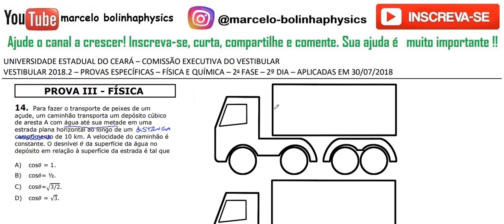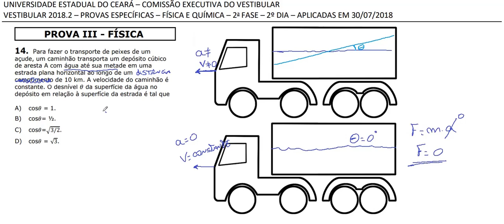Resolução da prova de FÍSICA – UECE – 2018/2 – 2ª FASE Questão:14.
14. Para fazer o transporte de peixes de um açude, um caminhão transporta um depósito cúbico de aresta A com água até sua metade em uma
estrada plana horizontal ao longo de um comprimento de 10 km. A velocidade do caminhão é constante. O desnível